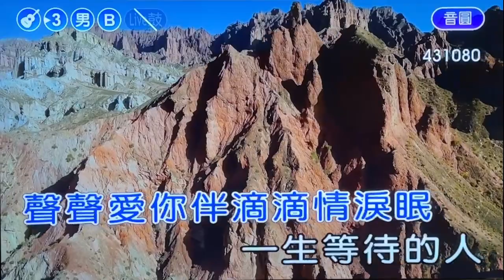琴琴卡拉【一生的等待】男調降一B